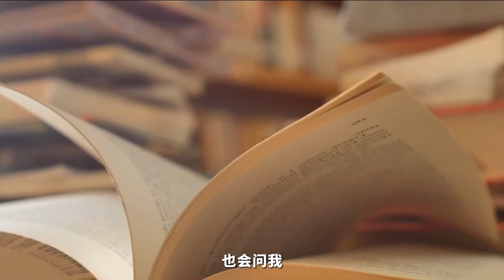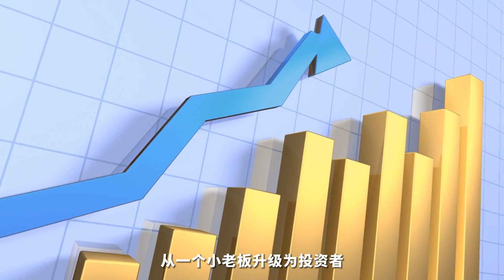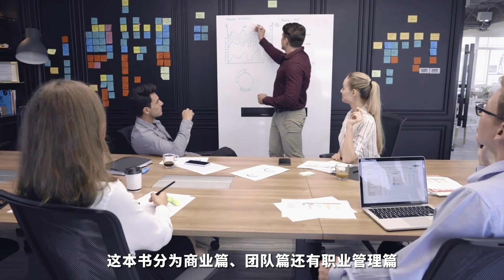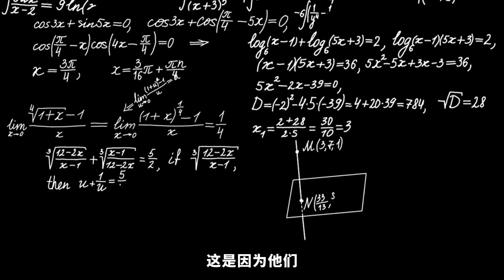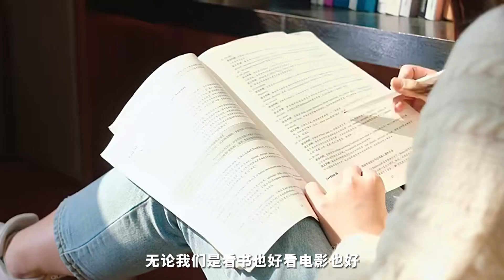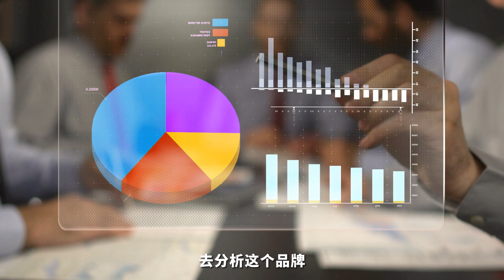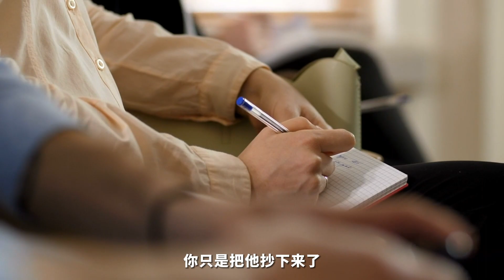创业搞钱书单，影响我命运的5本书 + 2大正确读书方法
即将涨价，先到先得！
微信号：annieip30
公众号：Anni创业说

💻&📱能遇见Anni的地方:
微信号：Miahh2001
【Anni本人亲自在用的：拍摄+剪辑+录音等设备】
📷Canon佳能g7x3 (超好用的高清美颜相机):

电脑💻Macbook Air M1 (剪视频超级顺滑):

Rode wireless Go麦克风🎤:

接下来，【Anni创业说】还会持续分享各种网络赚钱及各类社交媒体赚钱的方法，以及财商培养的知识。
包括但不仅限于：社交媒体与自媒体等，跨境电商，如何通过信息差获得跟别人的财富方面不平等优势！
⚠️都会是一个人在家，不需要坐班就可以开始的赚钱方式。

想要快速獲取這類內容的情報和策略的話，就立刻：
💗有你們的陪伴與鼓勵，我們定會每周不見不散！